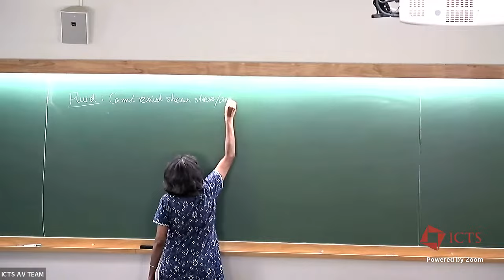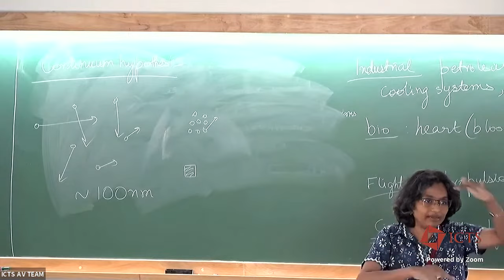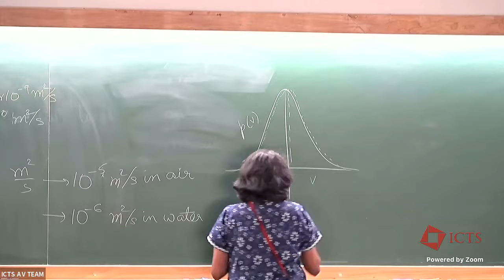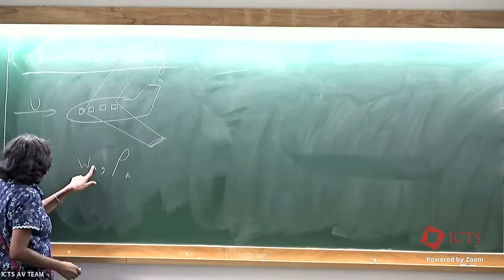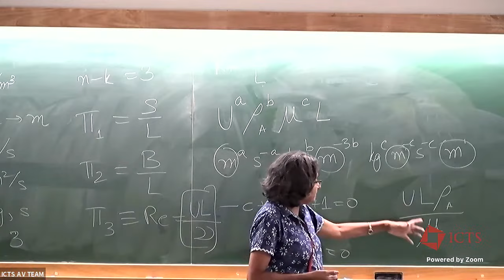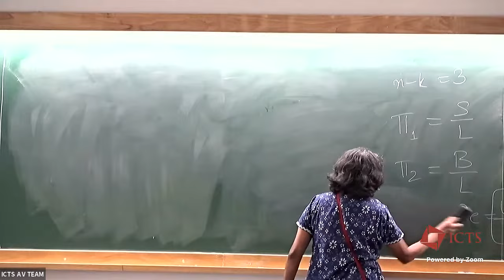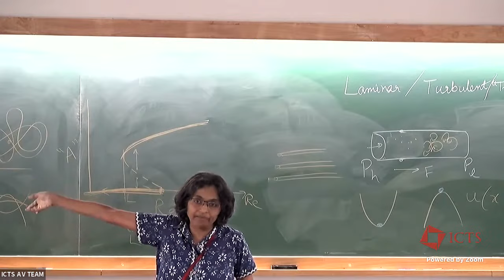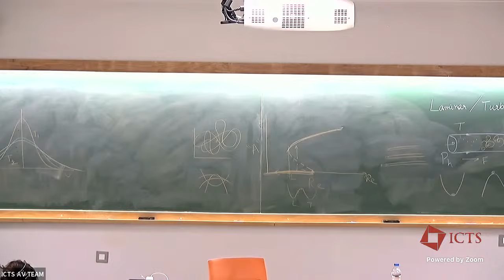The Fascinating World of Flows (Lecture 1) by Rama Govindarajan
SUMMER COURSES

THE FASCINATING WORLD OF FLOWS

SPEAKER: Prof. Rama Govindarajan (ICTS-TIFR) and Prof. Samriddhi Sankar Ray (ICTS-TIFR)

DATE & TIME: 13 June 2023 to 06 July 2023

VENUE: Emmy Noether Room, ICTS Bengaluru

Everyday life encounters flows and their consequences in more ways than we can imagine. In this set of lectures we will build the basic tools to describe flows, how they turn unstable and eventually turn turbulent. These ideas will be connected with everyday experiences -- such as the patterns in a river flowing past a pillar, the formation of a cloud or why we need to stir to mix sugar in a cup of tea. If time permits, we will also discuss how living organisms can also conspire to flow.

Schedule:

June - 13, 15, 20, 22, 27 and 29

July - 4 and 6

A few tutorials may be announced as and when needed.

This course will be conducted in hybrid mode (including lectures and tutorials). Students can choose either classroom or online participation. More details will be shared separately with the selected candidates.

Participants will not be provided any financial support and local hospitality for attending the course.

Selected participants have been informed via email.